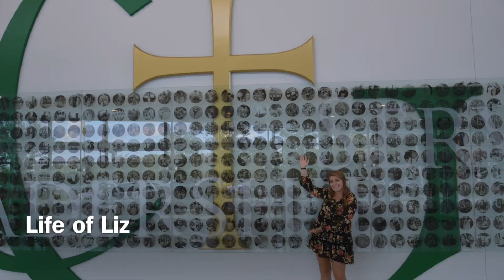Soundslide - Liz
1 in 1400 project - Cardinal Gibbons High